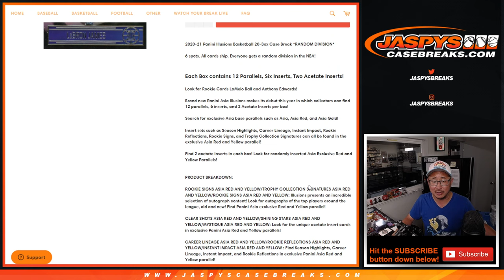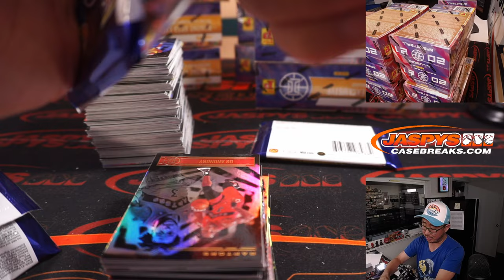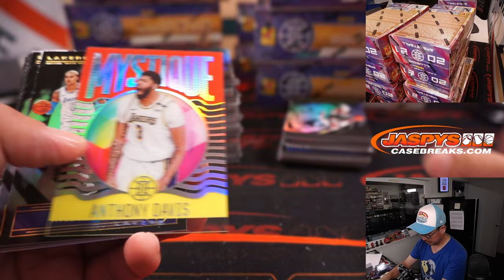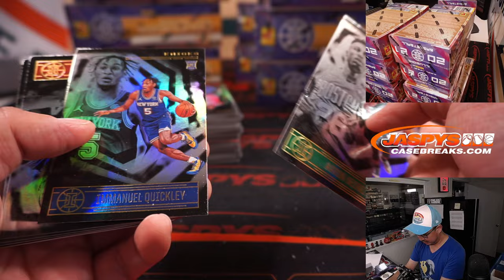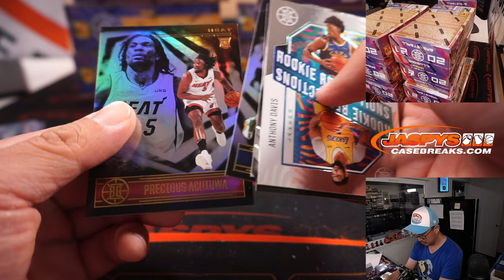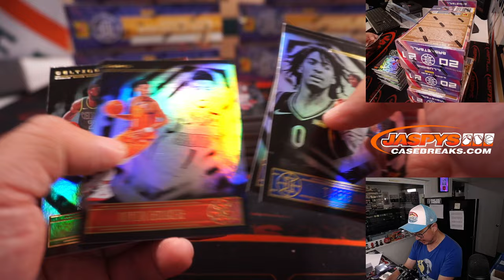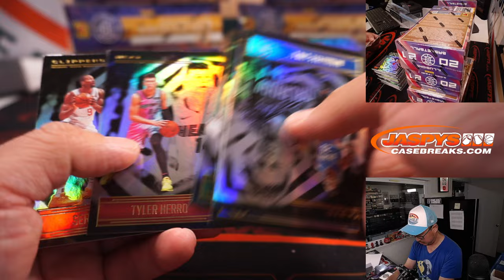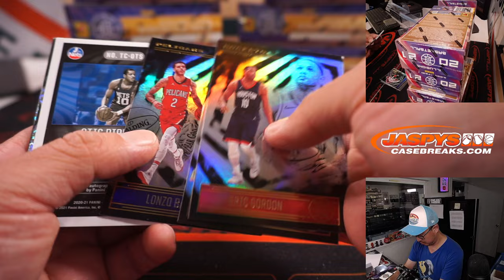Th, 08.11.22 ~ 2020-21 PANINI ILLUSIONS BASKETBALL ASIA EDITION 20-BOX BREAK #2 *RANDOM DIVISION*